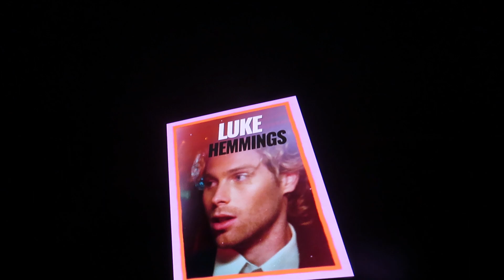Intro + Bad Omens - The 5 Seconds of Summer Show @ Palacio Vistalegre, Madrid (24/09/2023)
Intro
Bad Omens
5 Seconds of Summer
The 5 Seconds of Summer Show
Palacio Vistalegre Arena, Madrid, Spain
24/09/2023